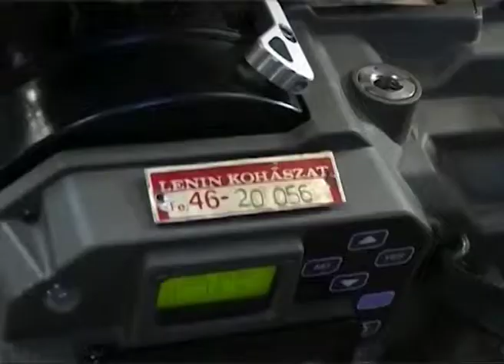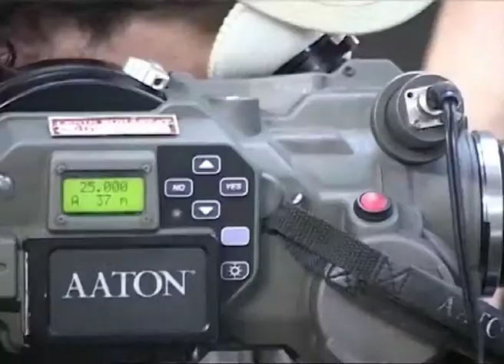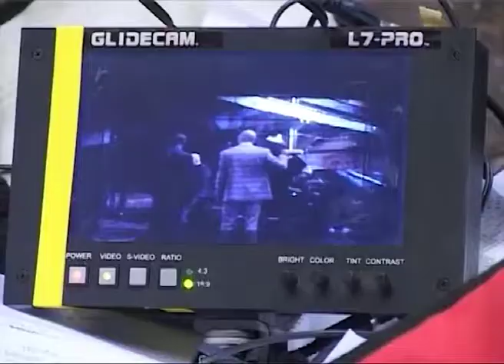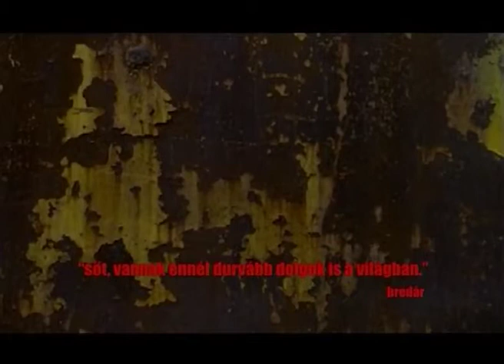Hangar werkfilm....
2008 Hangár - 15. Országos Diákfilmfesztivál: különdíj
2008 Hangár - Tallinn VI. Nemzetközi non professzionális Filmfesztivál: speciális díj
2007 Hangár - Pécs Szemlétek Vízióaudiális Filmszemle és Művészeti Találkozó: közönségdíj